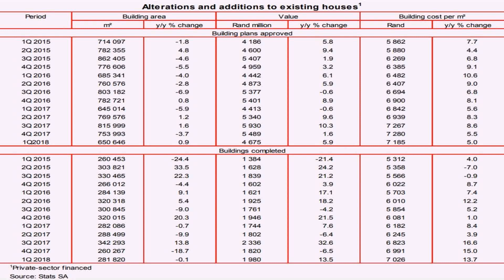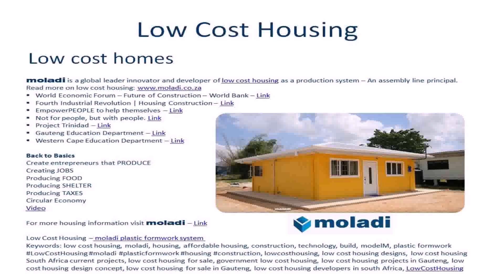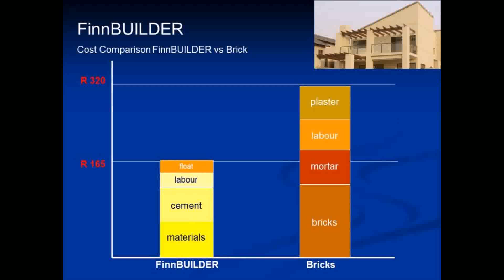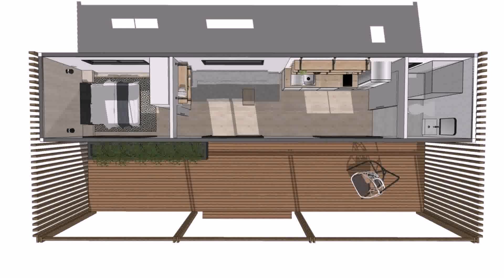Cost Of Building A House In South Africa